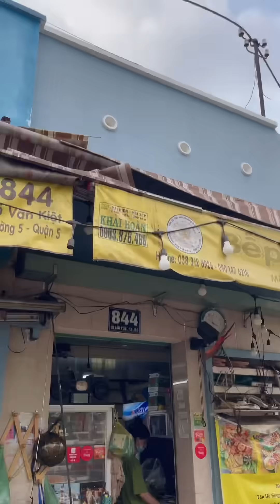Tui Đã Bật Ngửa Khi Trải Nghiệm Quán Ăn Vặt Này ? || Yến Nồi Cơm Điện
Mọi người ơi ! ủng hộ và đăng kí giúp Yến mau sớm đạt 500k subscribe với ạ để Yến có thêm nhiều động lực làm các video hay hơn !! cảm ơn mọi người !

© Bản quyền thuộc về Yến Nồi Cơm Điện
© Copyright Yến Nồi Cơm Điện & Do not Reup